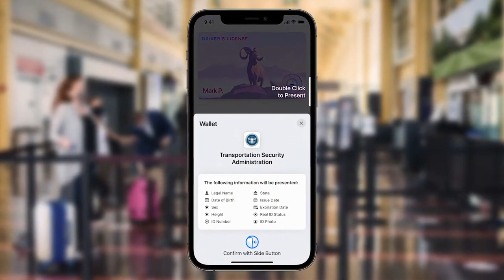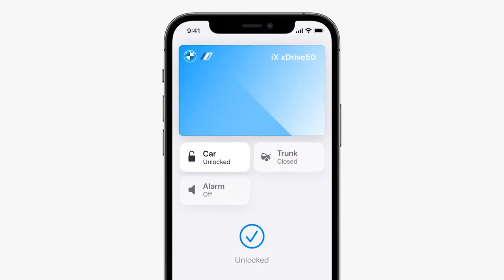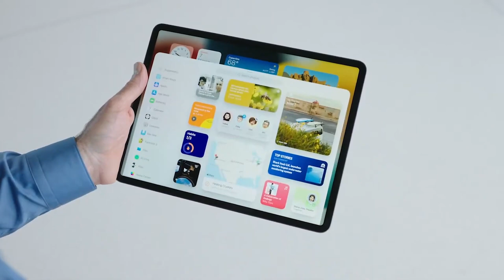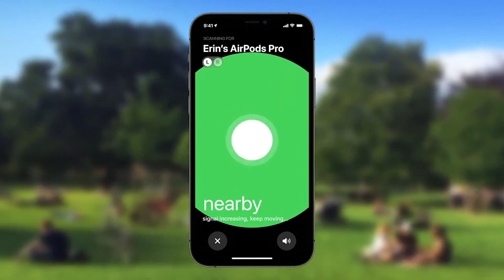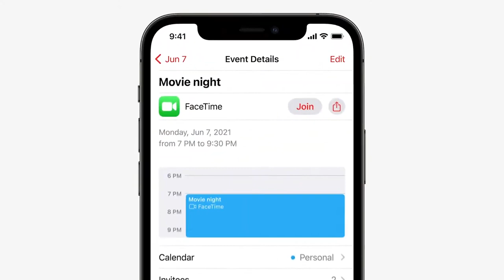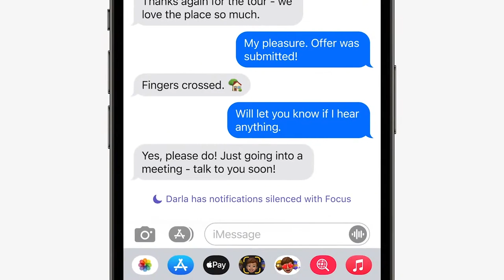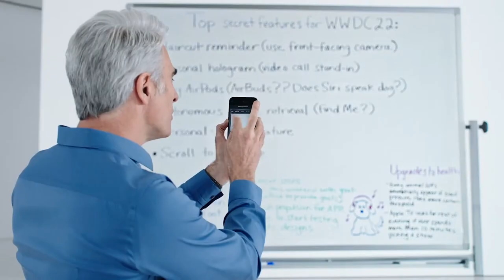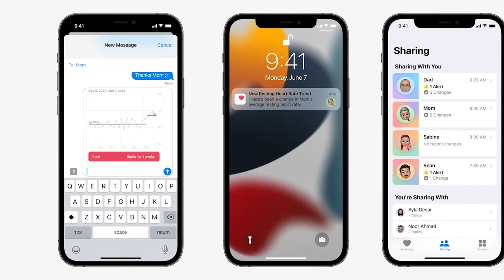Apple iOS 15 WWDC - Bueno para filmmakers?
Cosas buena que trae el nuevo iOS de apple que nos conviene a los filmmakers

00:00 Apple iOS 15 WWDC
00:34 Apple Wallet - ID Scanning
01:42 Llaves en tu Wallet
02:37  Multitasking
02:54 Airpods Pro - Find My
04:08 Facetime links
04:50 Do not disturb
05:53 Live Text

Dentro de Creative Film Academy los miembros tienen como exclusividad semanal "zoom coaching calls" con Jose Javy Ferrer.

The content in any of Jose's Youtube videos or this website shall not be construed as tax, legal, insurance, construction, engineering, health & safety, electrical, financial advice, or other & may be outdated or inaccurate; it is your responsibility to verify all information.

 I am not a CPA, attorney, insurance, contractor, lender, or financial advisor.

To contact Jose Javy with relevant news stories, please email . If you need a bundle coupon for a course, you can also email here. Only course-related questions and some news submissions will receive a reply.